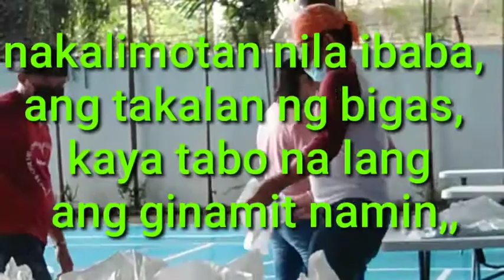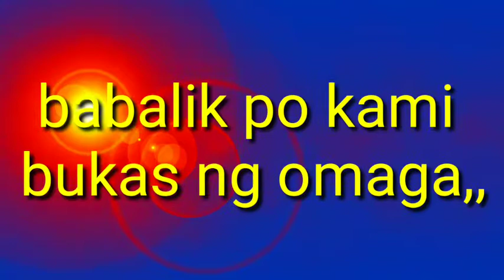Para sa mga Nasalanta Ng Bagyo, sa Tuguegarao, Para sa Inyo, Po Etong Relief, Goods, na Eto,